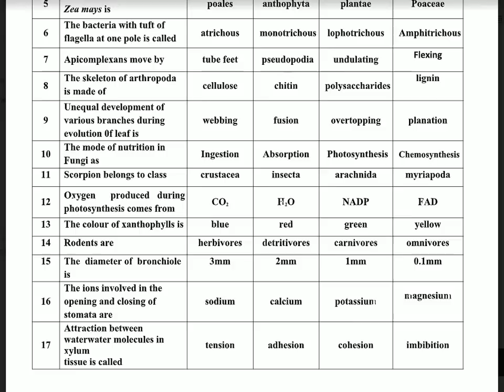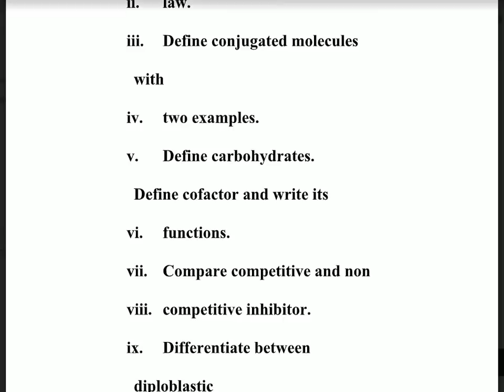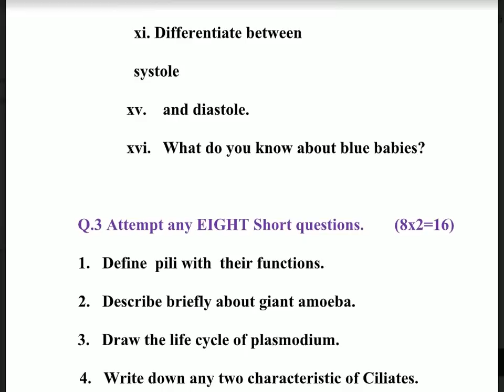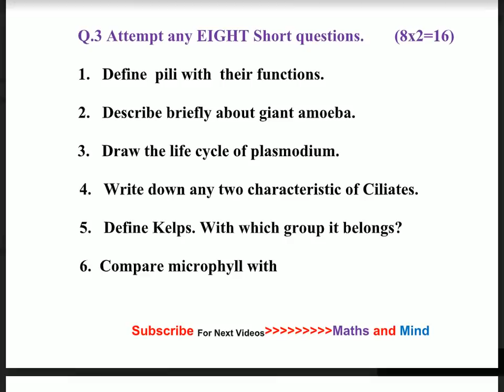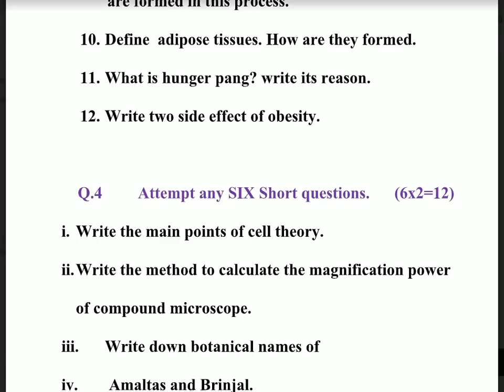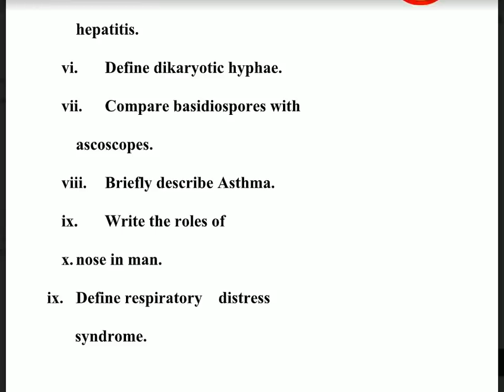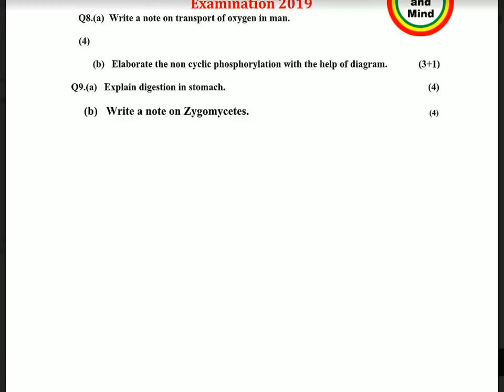Fsc 11th Class Biology Guess 2019 - 1st Year Biology Guess 2019 punjab board 2019-Maths and Mind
Biology 1st year guess papers 2018 | F.Sc guess papers | Pre medical
Fsc 11th Class Biology 1st year Biology guess paper 2019| Bio guess paper Fsc part 1 2019

12th Class Date sheet 2019 | FSC FA ICs date sheet 2019 Inter Part-2 -Maths and Mind

Fsc 11th Class Biology Guess 2019 - 1st Year Biology Guess 2019 punjab board 2019

1st year Biology guess paper 2019| Bio guess paper Fsc part 1 2019
Fsc 1st Class Biology Guess for year 2019 punjab board pakistan
1st year biology guess 2019 for students of punjab board

11th class biology guaranteed guess
1st year biology most important questions for exams
Most important questions of 1st biology
Very Very important guess 2019
2ndt Biology guess paper 2019
Guess Paper Biology 2019 - 1st year guess paper 2019 - 1st year Biology Guess Paper 2019
12th CLASS BIOLOGY
Most important questions of 12th CLASS BIOLOGY
2nd YEAR biology Guess papers 2019
12th class biology very important questions
12th class biology important questions
12th class biology vary important questions
2ND YEAR BIOLOGY GUESS PAPERS 2019 for CBSE board ICSE board lahore board Rawalpindi board sahiwal board gujranwala board multan board punjab board hyderabad board telangana board bhiar board haryana board
12th class biology assessment scheme 2019
12th class biology pairing scheme 2019
2ND YEAR BIOLOGY paper pattern 2019 for board examination
 - 1st year guess paper 2019 - 1st year Biology Guess Paper 2019
BISE Sahiwal Biology guess paper 2019